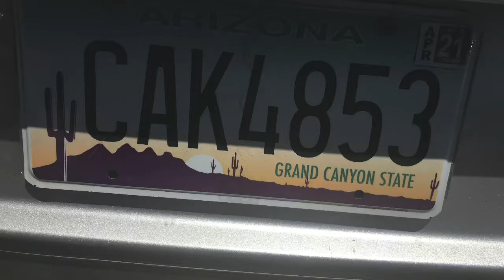SAN FRANCISCO TO SAN DIEGO FAMILY ROAD TRIP 2020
San Francisco, San Diego, family road trip, family fun, adventure, travel, California